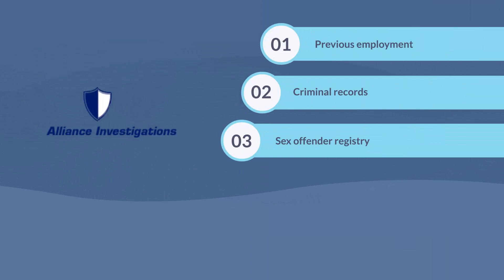Alliance PI 2 COMPLETE